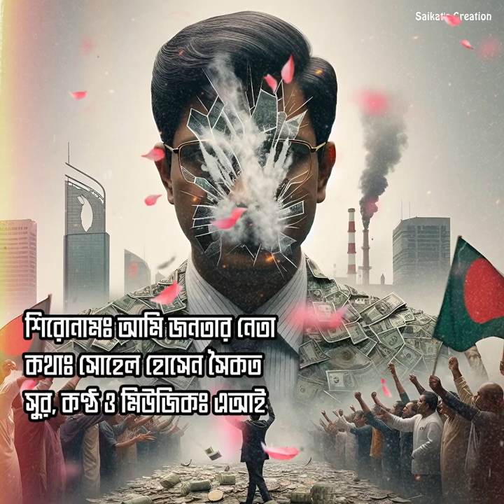Ami jonotar neta | আমি জনতার নেতা | New rag song 2024